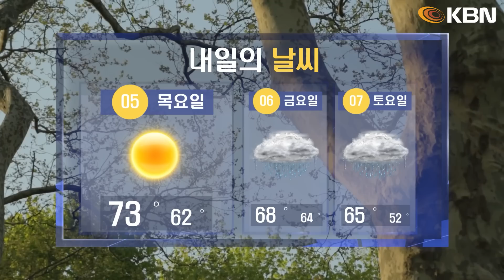미동부 최대 한인방송 / 하원의장 공석… 예산안·법안 차질 불가피 / 혼잡통행료 혼란 가중… GWB 이용자 할인 제외 / 무인 자율주행 ‘로보택시’ 또 인사사고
-하원의장 공석… 예산안·법안 차질 불가피
-바이든, 학자금 부채 90억 달러 추가 탕감
-“민간 고용시장 크게 둔화”… 일자리 증가 반 토막
-혼잡통행료 혼란 가중… GWB 이용자 할인 제외
-SAT 시험 응시생 증가… 평균 점수 낮아져
-무인 자율주행 ‘로보택시’ 또 인사사고